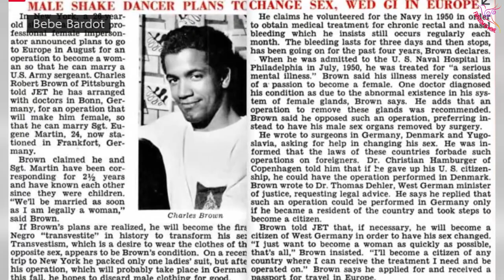6 Intersex People Of Colour YOU Should Know About!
Hey guys! This month is LGBTQ Pride month and to celebrate we are doing a series of videos celebrating extraordinary people of colour from the community. We’ve already done videos on the L, G, B, T and Q communities and today our video is I for Intersex.

Over the years Intersex activists have fought to change the perception that medical intervention on intersex children is necessary, and to allow children to choose their own gender identity. Let’s take a look at some Intersex people of colour who have achieved incredible things!

Facebook: Freedom Is Mine Official